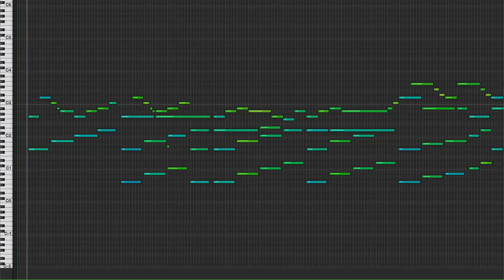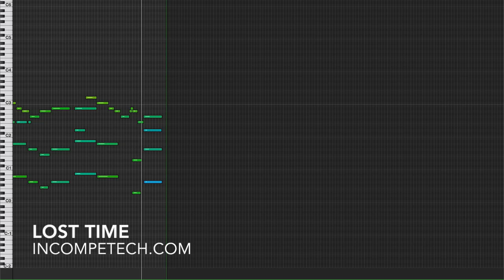Lost Time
Big broad sound certain to give a sense of rockin' wonder! It switches back and forth between  faster guitar-driven sections and majestic horn sections. I know - it sounds like it won't work, but it totally DOES work. Just imagine motocross highlights to this! Or any extreme sport that would benefit from the use of slow motion.
You can download the full uncompressed version of this piece
permaFAQ
software = Logic